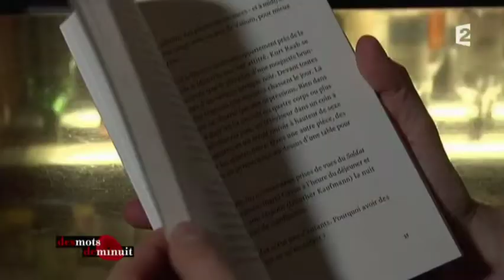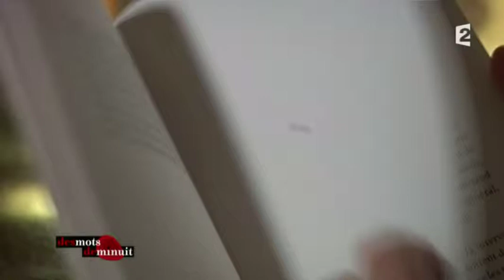Des mots de minuit - Fassbinder - Alban Lefranc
Interview de Alban Lefranc par Sophie Joubert, pour son livre "Fassbinder, la mort en fanfare" (Payot/Rivages, 2012)